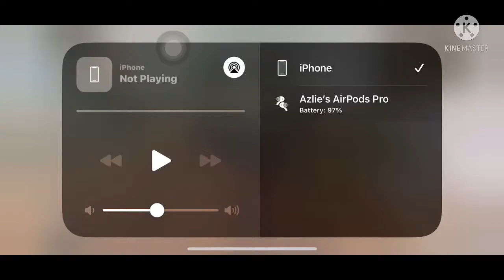Call of Duty (COD) Acah2 hebat, video 23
23/07/2021

Team Squad Isyak main asar 😆

Pembunuhan dlm 1 kawasan...keranda bersepah. Mungkin 4 team vs 1 team...kuncundang jua nmbr 2 😅🙏🏼